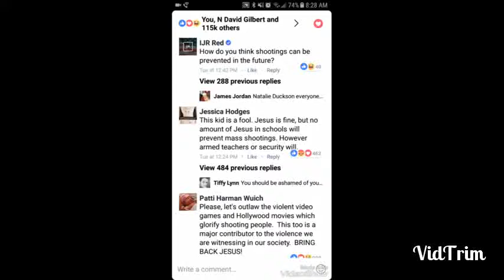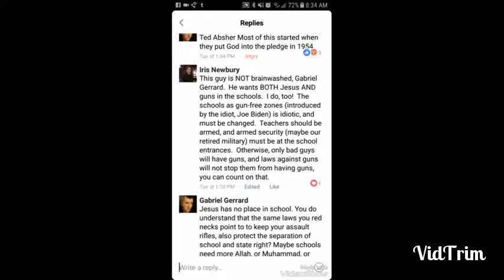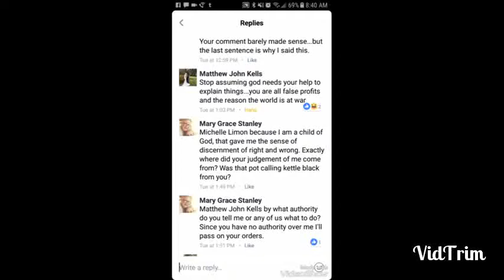Parkland School Shooting Survivor...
This boy, like myself believes in God! He made a video, stating his opinion, after experiencing a life-altering trauma, as he believes we don't need gun free zones or our guns taken away, we need GOD! We need PRAYER! You wouldn't believe the comments left by some People! This is JUST a small DROP of what has been said to this boy! Watch and read!!! It's disgusting!!!